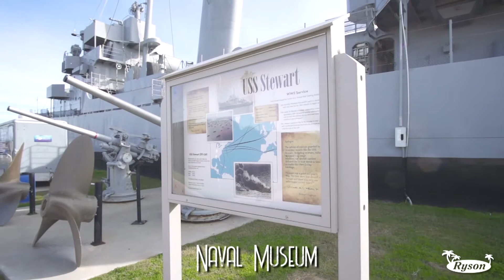Museums in Galveston, TX | Ryson Vacation Rentals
Galveston has a lot of rich history and great museums, including the Railroad Museum, Bryan Museum, and Naval Museum to name a few. Any one of these can be a great addition to your family vacation to Galveston. See some of the interesting things in these museums that could keep you engaged all day long.

For a great place to stay during your trip to Galveston, consider Ryson Vacation Rentals.

Ryson Real Estate & Vacation Rentals - Galveston, Texas